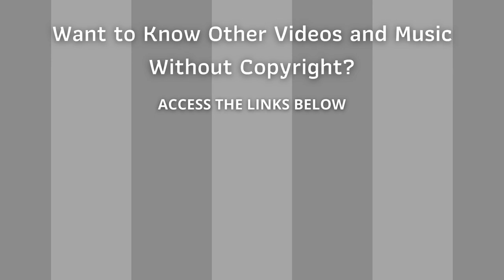⭐ Copyright Free Music Collection ⭐ Audio Library - Chillhop Music by NightCozy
Collection Copyright Free Songs - Chillhop Music - NightCozy

Title: Chillhop Music
Author: NightCozy

ARB!$!#88#!$!ARB